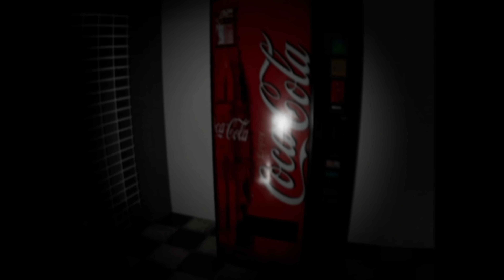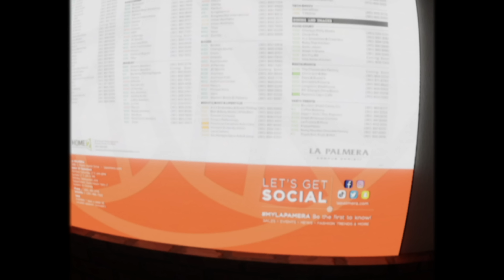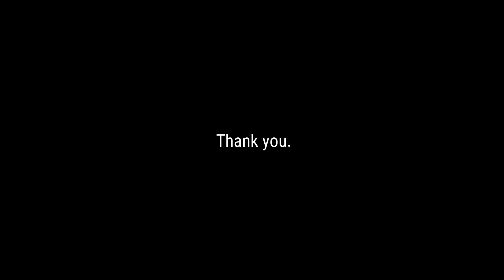The Most Realistic Backrooms Game Ever | The Complex: Found Footage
Today I am providing gameplay footage of The Complex: Found Footage with no commentary.

I still cannot believe that this is a game. AND THAT IT'S FREE TO PLAY!

Chapters:
0:00 Intro film
1:00 Noclip - Level 0
3:25 Red room - Level 0
5:00 Area from Kane Pixels "The backrooms" -Level 0
7:00 Frozen Foods room - Level 0
8:30 First Elevator / Level Change
9:20 Poolrooms - Level 37
12:00 Second Elevator / Level Change
12:35 Mall entrance - Original Level
16:40 Third Elevator / Level Change
17:10 Dining Hall - Original Level
19:25 Fourth Elevator / Level Change
19:40 The part where I almost shitmyself
20:20 Back in Level 0
20:40 I make it to the first Elevator / Level Change
21:20 The red street from Kane Pixels "The backrooms"
22:40 Jazz on the radio
24:30 Fifth Elevator / Level Change
25:25 Level 188 - Kane Pixels Ver.
26:50 Sixth Elevator / Level Change
27:25 Snowy house - Original Level
28:20 The part where I actually shitmyself
28:44 The end
29:00 Credits

The Most Realistic Backrooms Gaming Experience We'll Ever Have | The Complex: Found Footage

The Most Realistic Backrooms Game No-one Is Talking About | The Complex: Found Footage